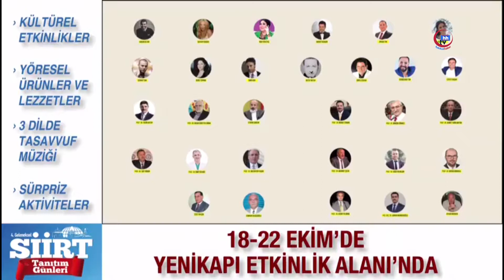SİİRT GÜNLERİNDE BENDE YENİKAPIDAYIM ATO MEC.ÜYESİ HALİL İBRAHİM YILMAZ